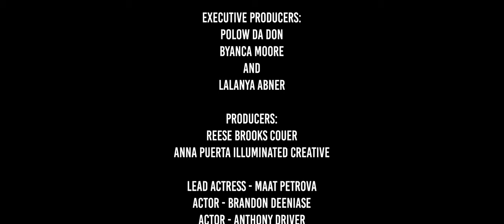Bando Jonez - Wet featuring Saint LaRon & Polow Da Don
Drippy. Steamy. Wet.

This song will have you moving, yet nervous... because it's sensual and just that hot.

In a nutshell... this song has nary a flaw.

Bando Jonez, Saint LaRon and Polow Da Don, a drippy beat, and some timely falsetto...

It will get you, and keep you...

WET.

Check out bandojonezofficial.com to stay up to date with updates from Bando & Zone 4 Records.

Directed by: Marc Diamond
Written by; Malcolm "Champ" Heaggans
DP: Marcelo Paconte
1st AD: Sam Green

EXECUTIVE PRODUCERS:
Polow Da Don
Byanca Moore
and
Lalanya Abner

PRODUCERS:
Reese Brooks COUER
Anna Puerta ILLUMINATED CREATIVE
Casting Director - Yolanda Hunt
Lead Actress - Maat Petrova
Actor - Brandon Deeniase
Actor - Anthony Driver

PopLord
Tiara Marei - Production Designer
Winter Alex - The Manner Company
Kris Shelby
Nikki Jzo Casting
Johnny Ramirez Casting
Kwanza Hall